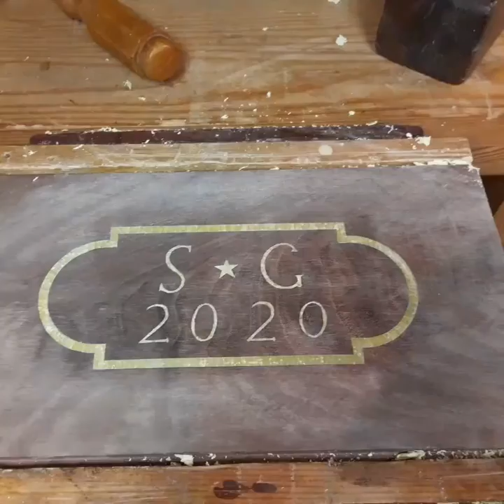sulfur Inlay part 3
After waiting a couple of minutes for the sulfur to harden I then scrape the excess sulfur off with a card scraper.